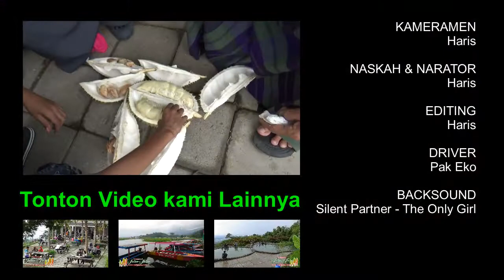fruits in Indonesia #2 - Tips membeli buah durian dari jalan2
Beberapa tips membeli buah durian yang mungkin bisa berguna bagi teman